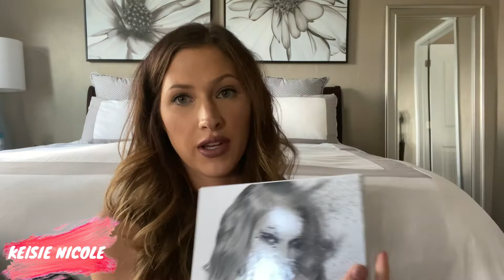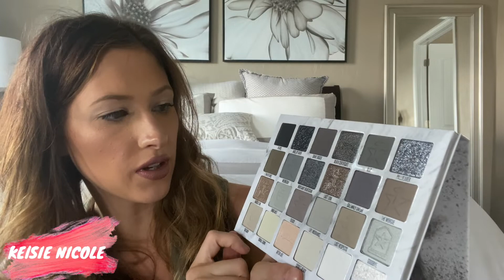First Impression: Cremated Palette PLUS Spilling the TEA on Jeffree Star x Shane Dawson DRAMA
HOLY DRAMA BEAUTY COMMUNITY!!! Ok, we all know it is going DOWN with the beauty gurus but I just received my first ever Jeffree Star package so I had to sit down with you to do an unboxing and a first impressions video but while we are on the subject I couldn't help but chat about the current drama going on with the gurus. Honestly, there is so much heaviness in the world that it was fun and lighthearted to talk about completely meaningless drama.

Since filming this video, further allegations have surfaced regarding racist actions Jeffree Star committed. I will, of course, do my do diligence and if there appears to be any truth to these claims I will no longer support this brand.

 PREVIOUS VIDEO

Classic Smokey Eyeshadow Tutorial with a Side of Racial Tension and Tears

Put It Back! Eyeshadow Single